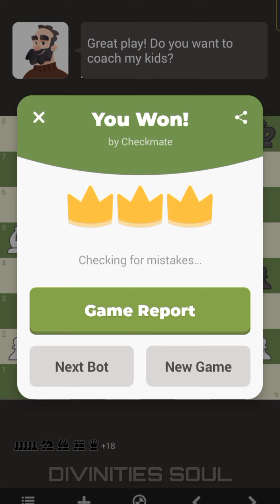how quick can I defeat a chess bot rated 250(Martin)? or can I defeat it actually?